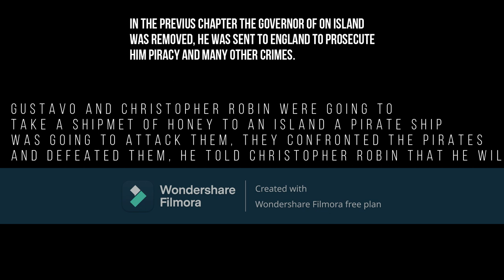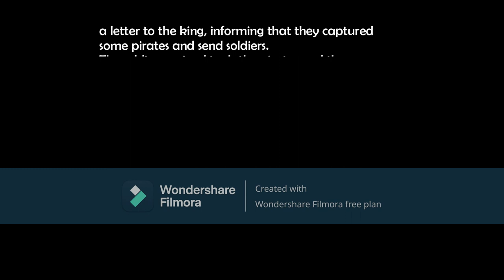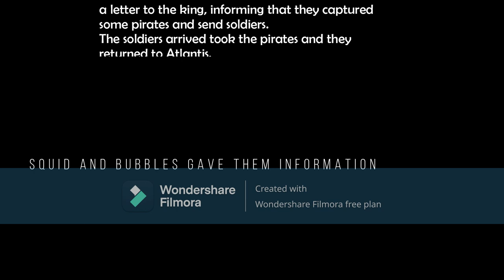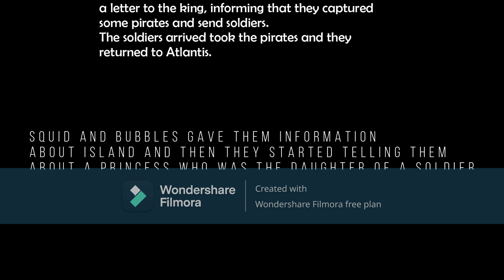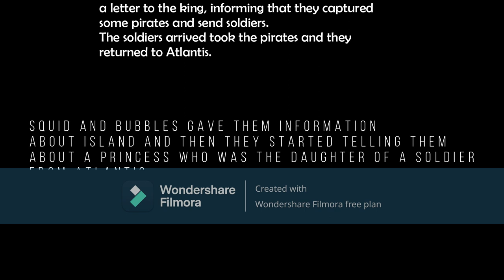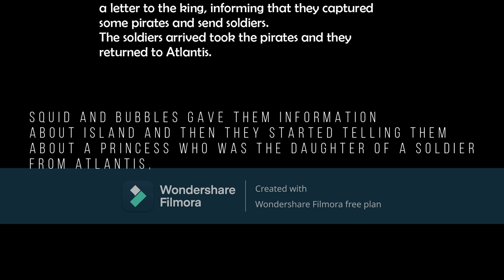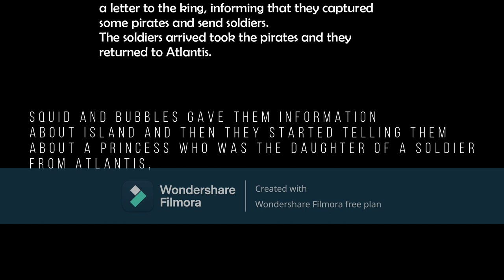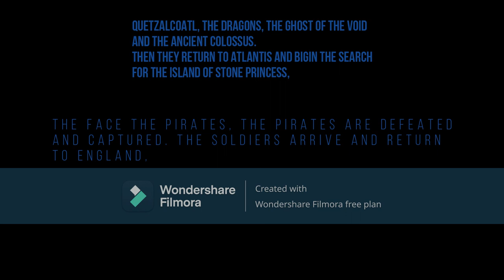MOVIE: "THE ISLAND OF STONE PRINCESS".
In today´s video Christopher Robín, Gustavo and hs brothers will go to the Island of Stone Princess, they find out in a meeting in Atlantis, that princess is daughter of soldier from Atlantis who was captured and turned into stone by a witch from the depths of the sea and they have to rescue her and return with her to Atlantis. They will have to go through many tests said by Squid and Bubbles.They also faced Bibi Dong. they remember her. They also beat her.

Bibi Dong: You have become very strong.Bibi Dong gave them some things that they would need to defeat the Witch of the deep waters of the Ocean and save the princess. Bibi Dong had told them that she had been had a battle against the Witch of the deep waters of the Ocean and she defeated her.Gustavo: I see his dark majesty.After that they left, Bibi Dong wished them luck.M In Sand Land Oscar says: I see that Bibi Dong has given Gustavo a test, to see how strong he is and how he can defeat the Witch of the Ocean Depths Even in the Desert, in the tropical jungle, on the Island of Hell and in space, everyone witnessed that test that Bibi Dong put to Gustavo and Christopher Robin. My UId 22659130.